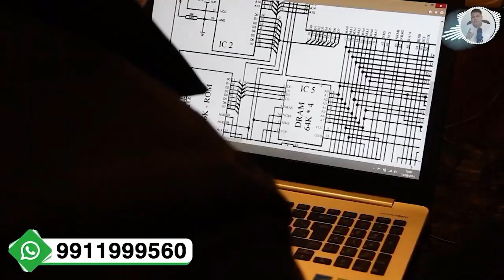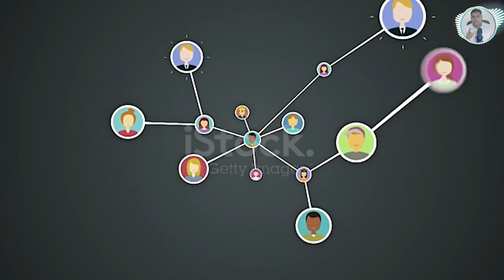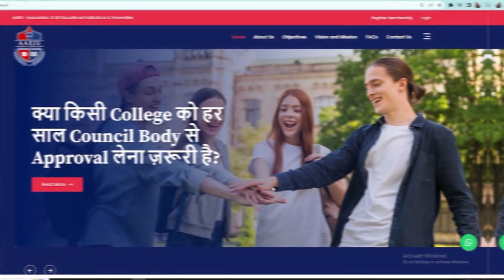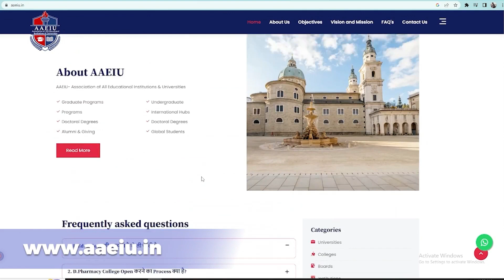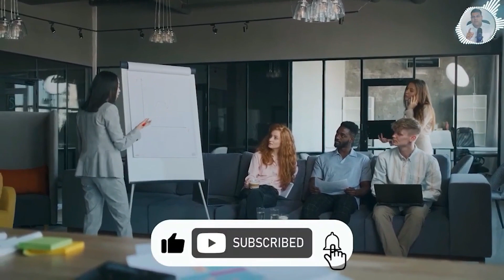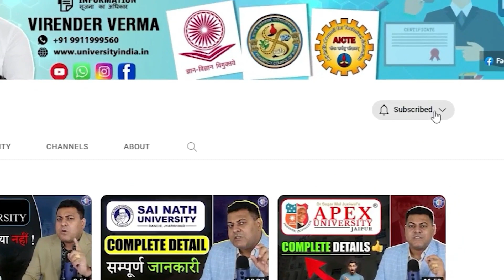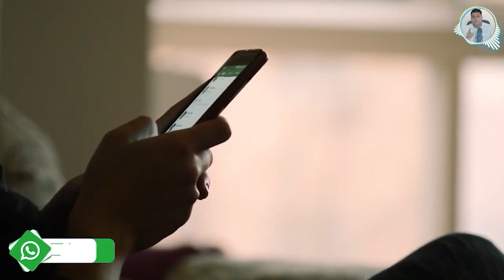B.Vocational में Admission लें या नहीं? आपके सभी सवालों के जवाब! | Counselling India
*b.voc
*b.voc courses
*b.voc fee
*b.voc admission
*b.voc admission process
*b.voc admission eligibility
*b.voc best university
*b.vocational
*b.vocational courses
*b.vocational fee
*b.vocational admission
*b.vocational admission process
*b.vocational university